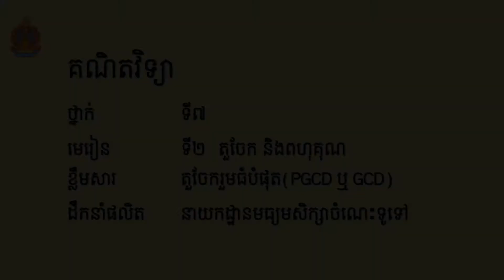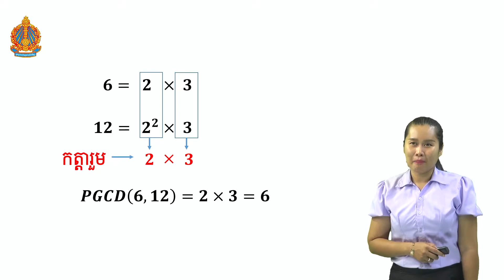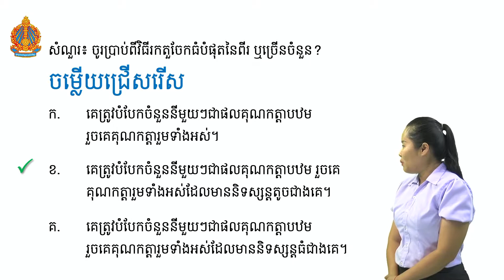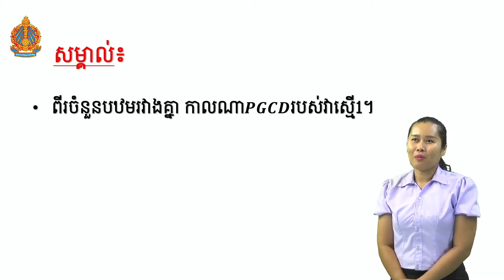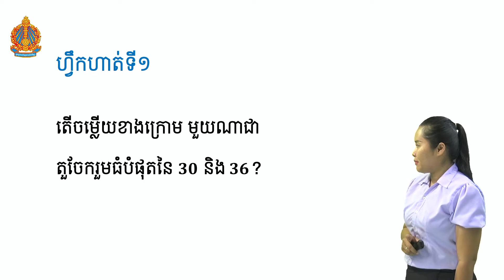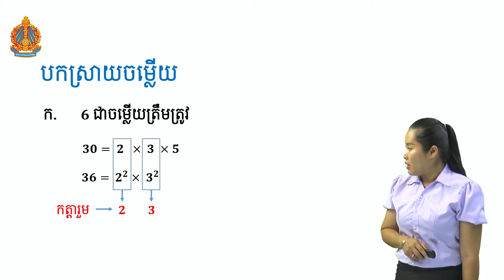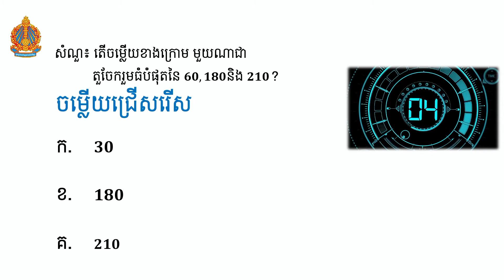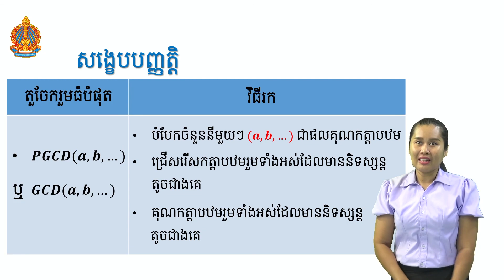Math Grade 7 | គណិតវិទ្យា ថ្នាក់ទី៧ មេរៀនទី២ តួចែករួមធំបំផុត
Distance learning Video for student in Cambodia on  , During Covid 19, Stay at home and study..., we share the lesson for student that can not go to school, read the book and watching video. We produce Video for K7 to K12 on subject Khmer, Math, Physic, Biology, Chemistry and history.